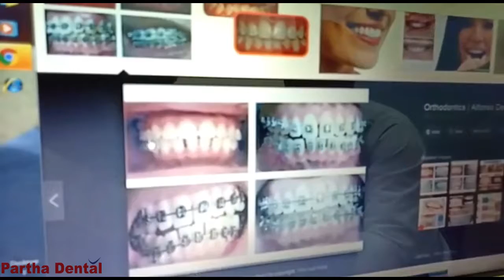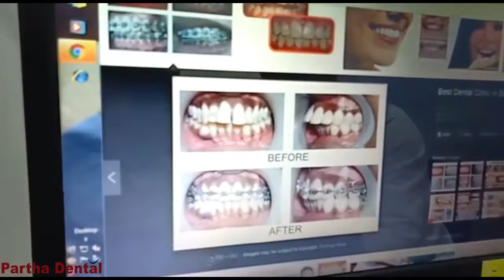How can you fill gaps between the teeth by using braces? II Partha Dental II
Frequently, regardless of where the diastema is, you should wear a full arrangement of supports on both your upper and lower teeth. That is on the grounds that moving any teeth influences your whole mouth. In the event that your parallel incisors are too little, your dental specialist may propose enlarging them utilizing crowns, facade or holding.